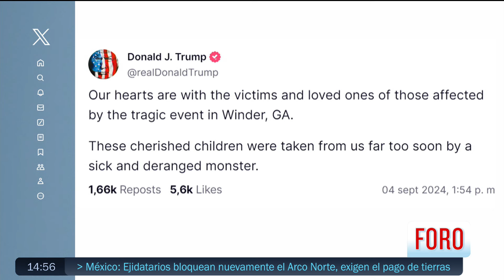Candidatos presidenciales de EUA lamentan tiroteo en Georgia - Noticias MX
Kamala Harris, candidata demócrata, y Donald Trump, candidato republicano, se pronunciaron sobre el tiroteo ocurrido esta mañana en una secundaria de Georgia.